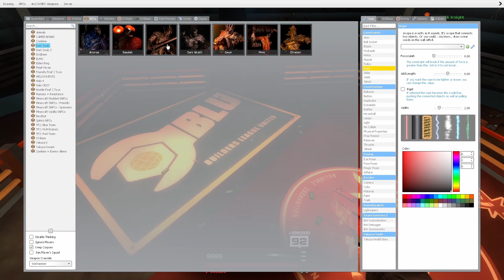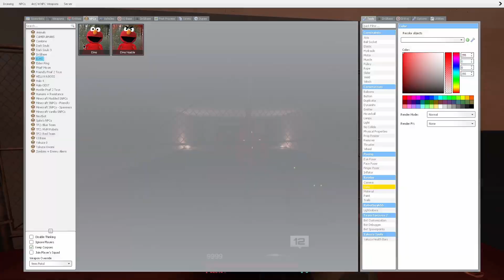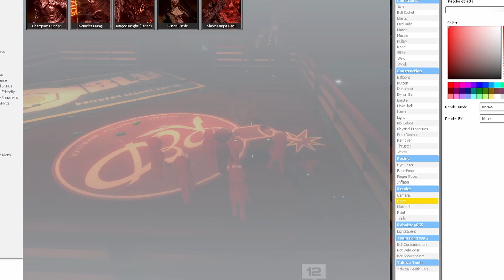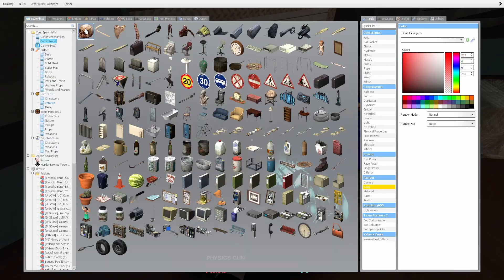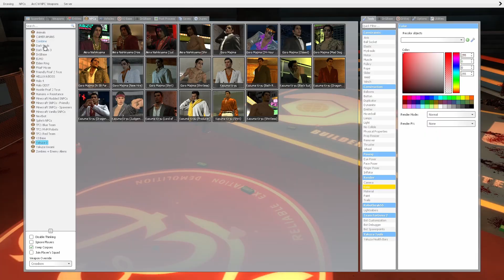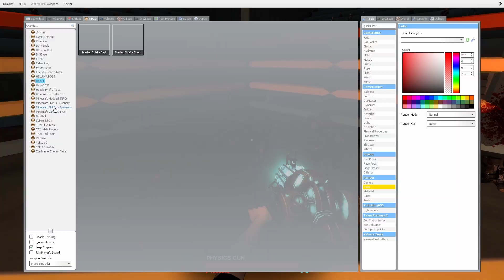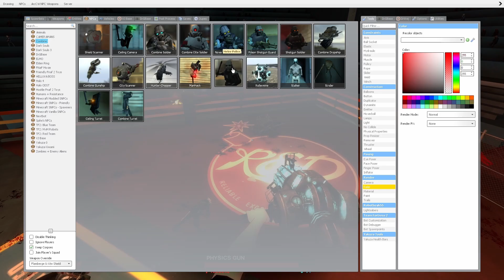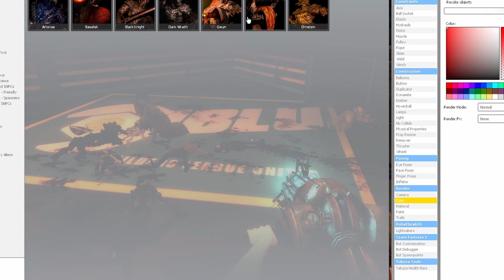WWF 360: MONEY MATCH 2024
THE BEGINNING OF WWF 360. IT HASNT BEEN DOCUMENTED UNTIL NOW. WELCOME TO THE MONEY MATCH 2024